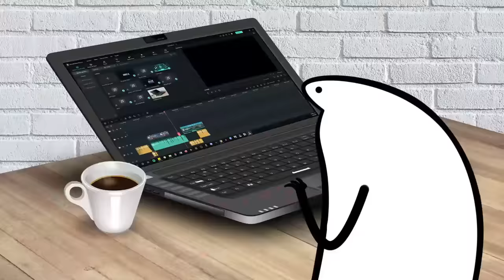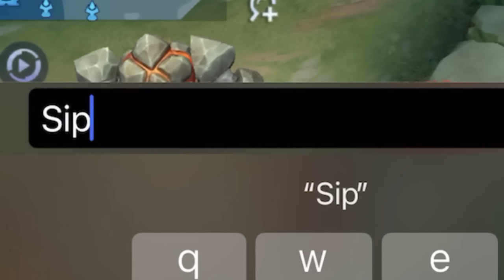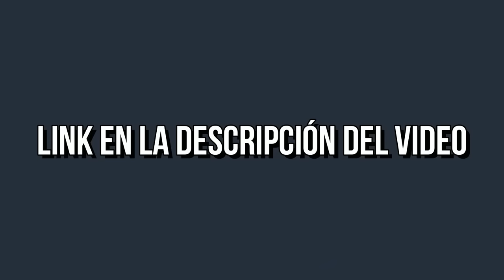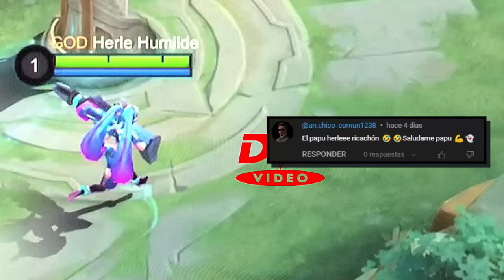CRÓNICAS DE HERLE EP 15 || ¡TERRENEITOR!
Esta es una serie donde se narran las partidas de Mobile Legends en primera y tercera persona, de un forma rápida y con una edición basada en memes, shipost y .EXE. en esta partida herle llevo a johnson en una clasica donde se fedeo y le arruino la partida a 5 manquitos XD.